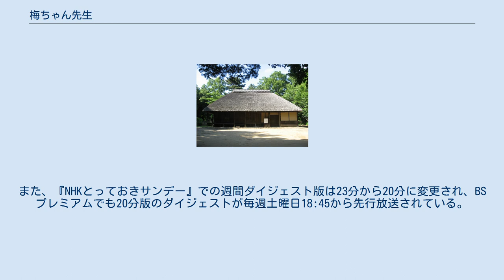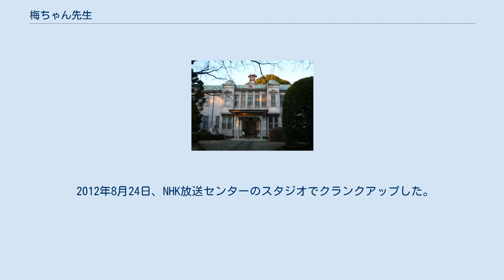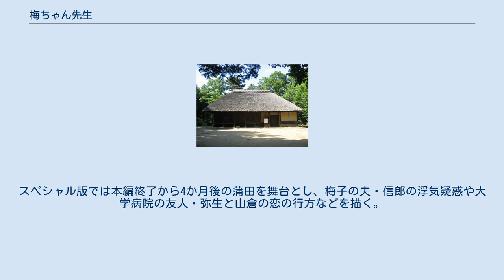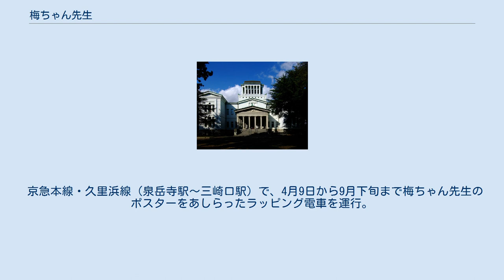梅ちゃん先生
『梅ちゃん先生』（うめちゃんせんせい）は、2012年上半期にNHKの総合テレビジョンとBSプレミアムで放送された連続テレビ小説・第86シリーズの作品。
 本稿では本編終了後に続編スペシャルドラマとして制作された『梅ちゃん先生〜結婚できない男と女スペシャル〜』（うめちゃんせんせい けっこんできないおとことおんなスペシャル）についても触れる。
 NHKが2011年6月29日に記者発表して概要を明らかにした。
尾崎将也の書き下ろしによるオリジナルストーリーで、同年3月11日に発生した東北地方太平洋沖地震（東日本大震災）の復興支援プロジェクトの一環として位置づけられた。
同年11月14日、同震災では市役所が全壊するなど、津波より地震や液状化による被害の方が大きかった茨城県高萩市にてクランクインした。
 第二次世界大戦末期の空襲（京浜空襲）により焦土となった東京都蒲田区（1947年から大田区蒲田）を物語の出発点とし、3人兄妹の末っ子・下村梅子が、学制改革前の旧制医学専門学校である城南女子医学専門学校に進学、様々な経験を経た後に町医者となり、地域の人たちと支え合いながら戦後占領期から高度経済成長期を生きていくという物語である。
なお、ヒロインのモデルは実在しないものの、ヒロインと同年代に入学した蒲田医師会の女医たちの当時の実体験が台本づくりに反映されている。
また、ヒロインが通う城南女子医学専門学校を描く上で東邦大学医学部医学科の前身「帝国女子医学薬学専門学校」の資料を参考にしている。
主演は堀北真希で、オーディションを経ずに起用された。
また堀北以外のキャストについても9月13日の記者発表で明らかになった。
 本作から、BSプレミアムでの再放送の開始時刻が、18:45から23:00に変更された（BSプレミアムで23時の再放送を告知する番組宣伝が多く流されている）。
また、『NHKとっておきサンデー』での週間ダイジェスト版は23分から20分に変更され、BSプレミアムでも20分版のダイジェストが毎週土曜日18:45から先行放送されている。
なお日曜夕方のダイジェスト5分版の変更はなし。
 前作の『カーネーション』では、映画フィルム調の画質や、撮影カメラによる演出で独特なセピア調の映像が使用されたが、本作では再び通常画質の映像となっている。
 また、ナレーションは、過去の2作（『おひさま』・『カーネーション』）ともそれぞれ、主人公が兼任していたが、本作では、『てっぱん』以来3作振りに専属でナレーション（林家正蔵）が起用された。
 一方、戦時中の軍事関連工場や、終戦当時の東京の街、復員兵が降り立つ品川駅ホームなど、当時の歴史的情景の場面に梅子達出演者があたかもその場面にいるかのような映画フィルム画像の特殊効果撮影がしばしば登用されている。
これはNHKの連続テレビ小説では初めて取り入れられた映像表現効果である。
 2012年8月11日には当番組の続編としてスペシャルドラマ『梅ちゃん先生〜結婚できない男と女スペシャル〜』の制作が決定した。
同年10月13日と10月20日にNHK BSプレミアムにて放送された。
 2012年8月24日、NHK放送センターのスタジオでクランクアップした。
 昭和20年（1945年）、戦争で焦土となった蒲田のバラックに家族6人で暮らしている高等女学生の梅子は、優秀な姉と兄とは違い、勉強は苦手でいつも失敗ばかりし、劣等感を抱いていた。
 ある日、医者としての父親の勇姿を目の当たりにし、自身も医者を目指す。
 努力を重ね、医学専門学校へ進学しインターンを経て医師免許取得後、大学病院に就職。
医局同士の派閥争いや出世争いに翻弄されながらも臨床と論文作成に励むが、医師不足に悩む地元の人々の現状を知り、さらにはアルバイト先の開業医の言動に影響を受け、大学病院を退職し蒲田の町医者になる。
そこでは終末医療、家庭内不和、医療費の回収問題、家事育児と仕事との両立、総合病院との競合・淘汰といった様々な難題と直面する。
 一方、医学専門学校時代に出会った男子学生と交際を始め、不器用な恋愛ながらも結婚を意識するまでに至るが、診療所の開業医となった自身と大学病院の勤務医となった彼との価値観の相違と、彼の留学に...